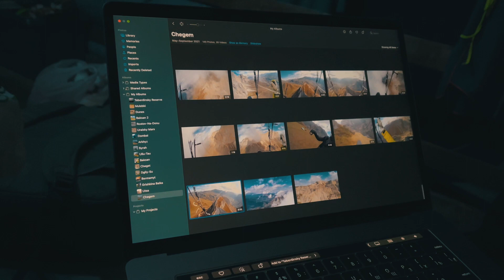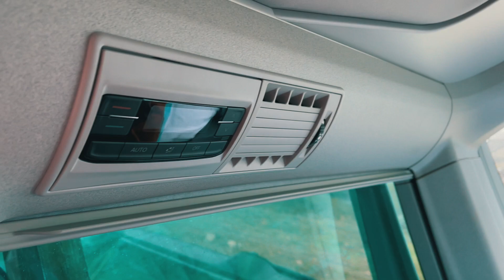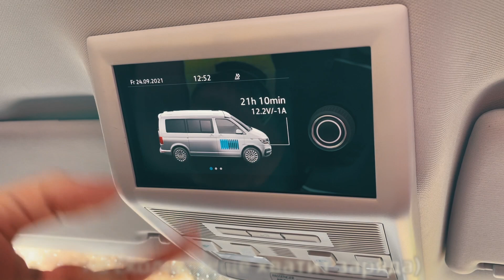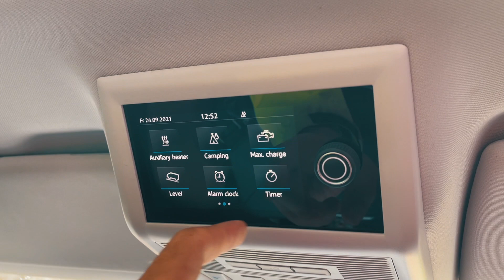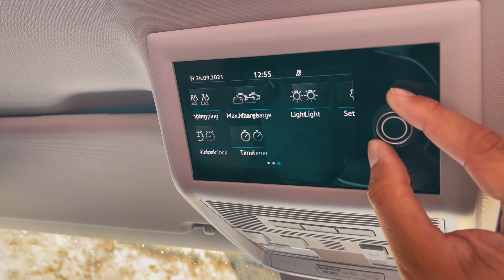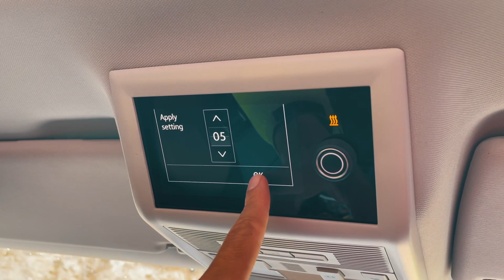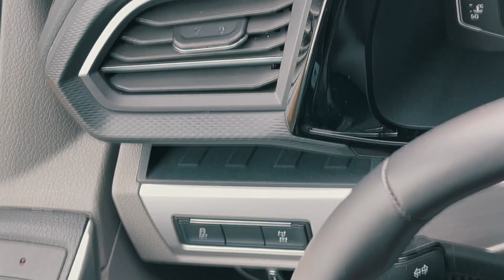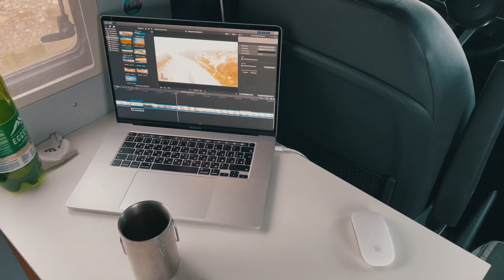Полгода в машине с двумя детьми — Обзор автодома Volkswagen T6.1 California Beach 2021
Дмитрий летает на параплане. Вместе с женой Оксаной и двумя детьми они отправились в большое путешествие по России на компактном кемпере Фольксваген Калифорния.

Мы случайно встретились с ними на озере Гижгит недалеко от посёлка Былым в Кабардино-Балкарии. Неделей раньше к ним прилетел их друг Алексей, с которым они знатно полетали на парапланах, и на это время "Мультивэн" стал домом аж для пяти человек! :)

В этой серии будет рассказ про их путешествия и полёты, а также небольшой обзор интересного заводского автодома. Не "пресс-парковой" машины без вещей, которую взяли на тест-драйв на несколько дней, а "настоящего" кемпера, в котором долгое время проживает целая семья.

Учитывая, что до покупки Sprinter4x4 мне довелось быть владельцем "Калифорнии Т5" в течение 3,5 лет, было любопытно сравнить, что же изменилось в новом поколении легендарного буса.

Координаты:
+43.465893, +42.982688 Стоянка на Былымском озере